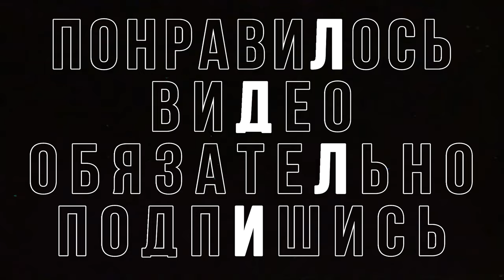КАК ИГРАТЬ World of Tanks И ТАЩИТЬ БОИ? УЧИСЬ!